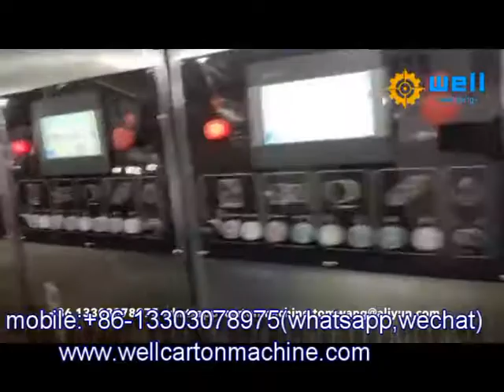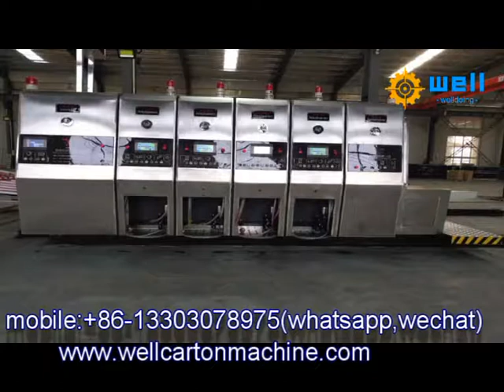high speed flexo printing equipment factory